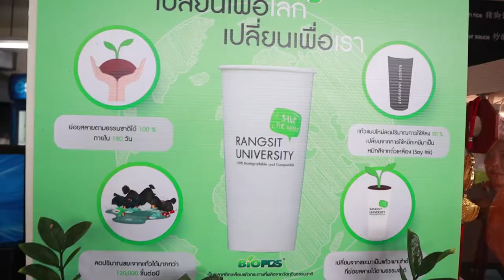A day in the life of Rangsit University,Thailand.